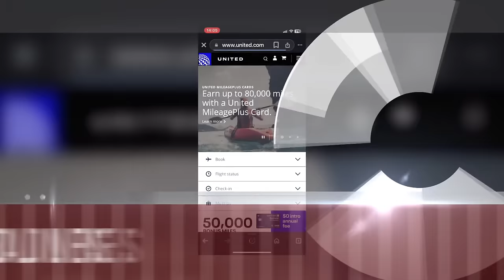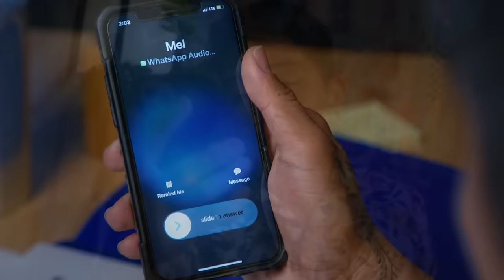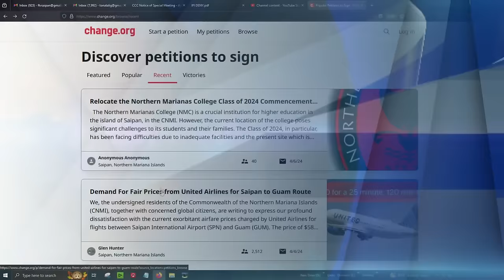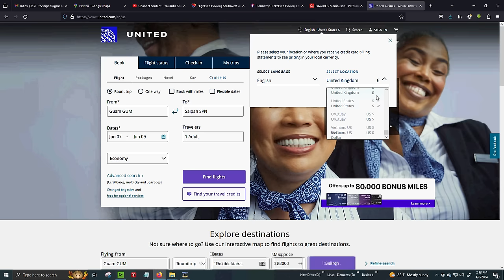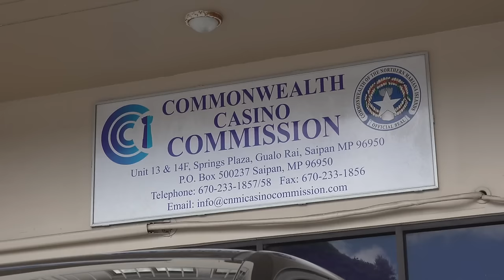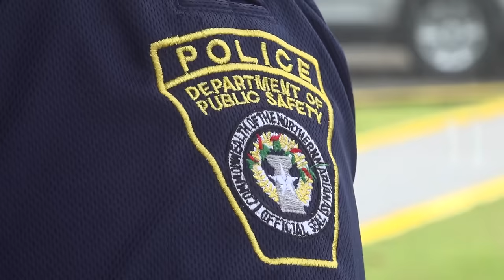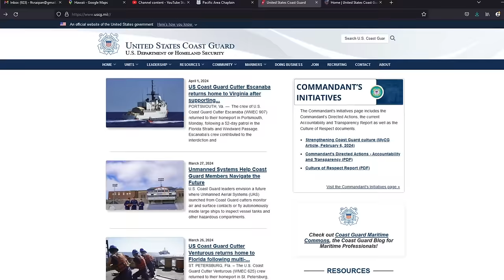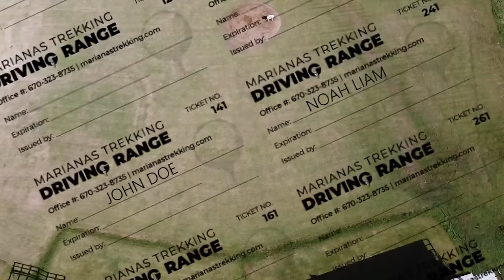KSPN2 News April 08, 2024